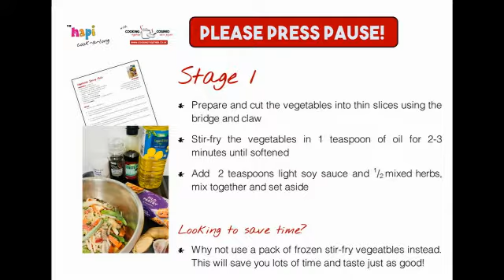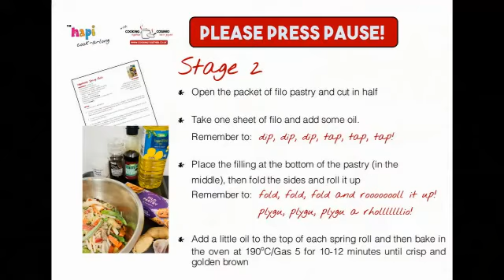The HAPI Cook-a-long! - Vegetable Spring Rolls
These Spring Rolls are easy to make and are great to eat as a healthy snack, starter or as part of a homemade takeaway.

Don't forget to 'dip..dip..dip...tap...tap..tap' and then 'fold...fold...fold..and roooooollll it up!